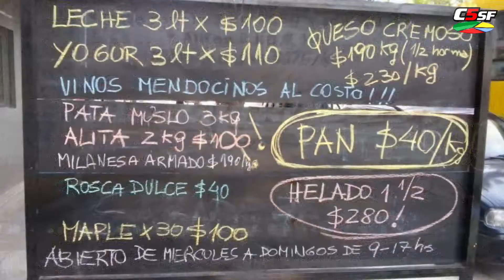Daniela Gorgni - Gonzalo Gerónimo - CAMCo Mutual - RICO AL CUADRADO - 12 diciembre 2019